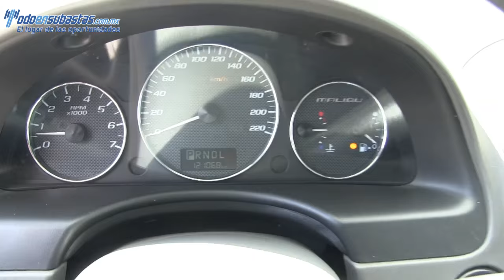315381 Chevrolet / Malibu / 2007